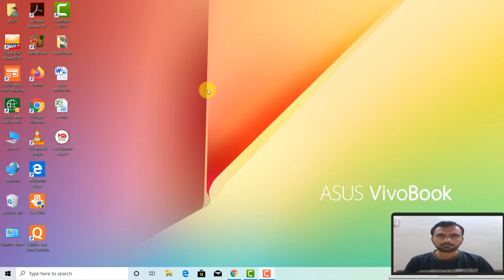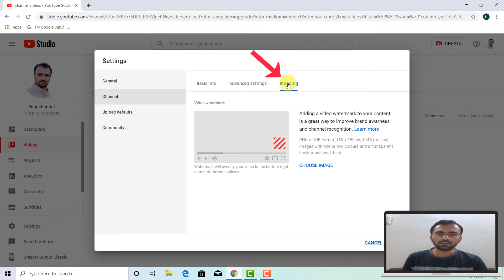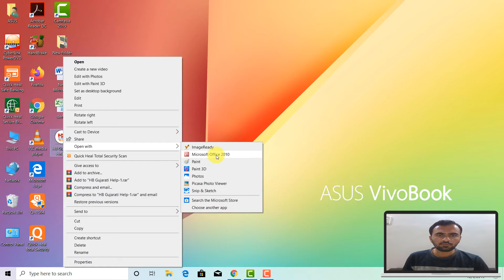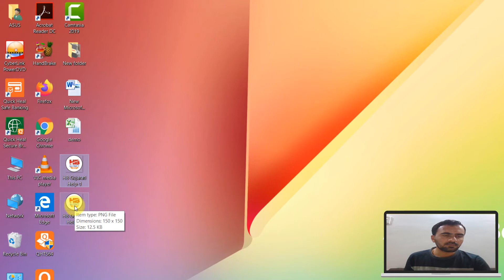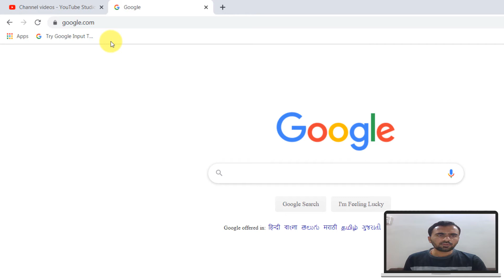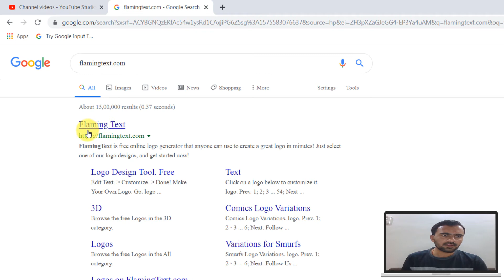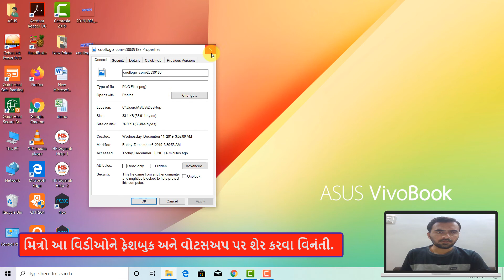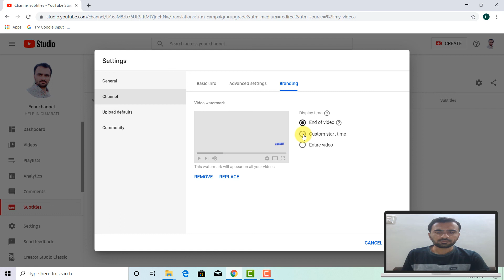How To Create & set Youtube Branding Watermark in gujarati | વોટરમાર્ક બનાવો અને સેટ કરો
how to create youtube watermark
how to set youtube watermark

આ વિડીઓ અંગે :
યુટયુબના દરેક વિડીયોમાં તમારી યુટયુબ ચેનલનો લોગો અથવા તો તમે તમારી જાતે કઇ ૫ણ લખાણ રાખવા માગતા હોઇ તે કેવી રીતે બનાવી શકો અને તેને ડીફોલ્ટ રીતે દરેક વિડીયોમાં લોગો કે વોટરમાર્ક જે બનાવેલ હોય તે દેખાય તે કેવી રીતે સેટ કરી શકાય તેની ડીટેલ સાથે માહિતી આ વિડીયોમાં આપેલ છે.

દોસ્તો વિડીઓ ગમે તો LIKE કરજો અને ચેનલ HELP IN GUJARATI નેે SUBSCRIBE કરો અને બાજુમાં રહેલ  BELL આઇકન પ્રેેેસ કરી નોટીફીકેશનમાં ALL ઉ૫ર કલીક કરો જેથી ચેનલ ઉ૫ર અ૫લોડ થતા વિડીઓની સુચના તમને મળતી રહે.
આ ચેનલ ૫ર દરરોજ એક વિડીઓ અ૫લોડ કરવાની મારી કોશીશ રહેશે.